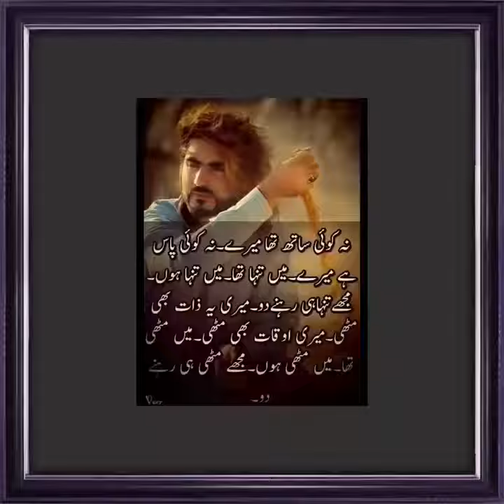Naqeeb Ullah Masood Biography 2018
Naqeeb Ullah Masood Biography -Justice For Neqeeb Ullah Masood.